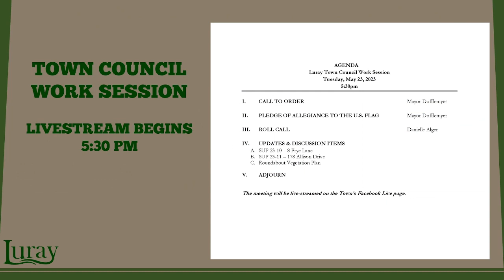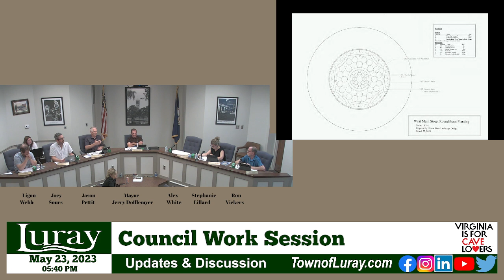May 23, 2023 Council Work Session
Town of Luray VA
Council Work Session